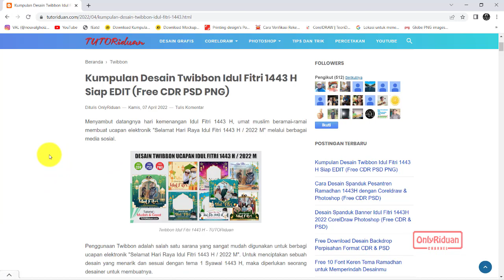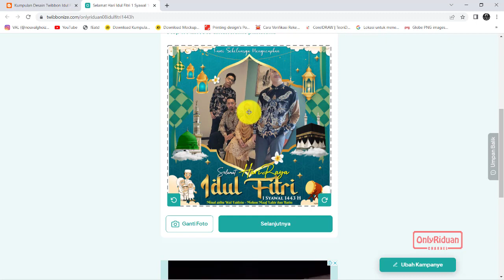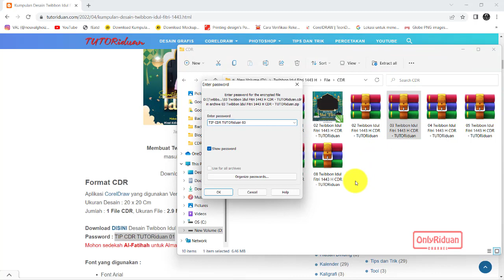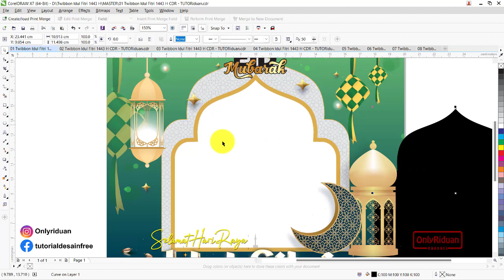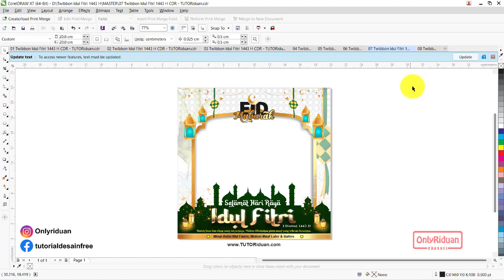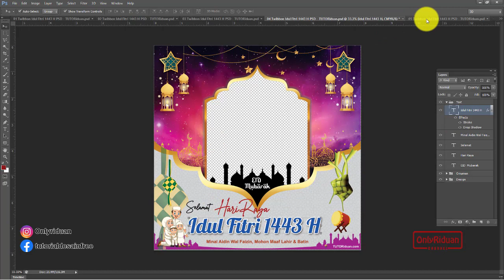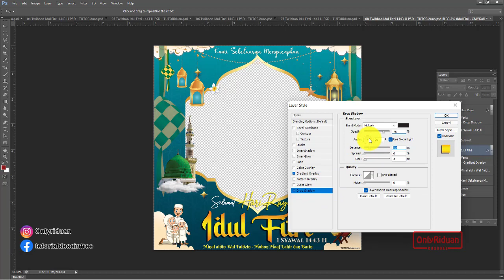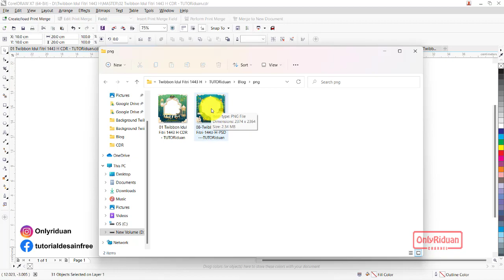Cara Desain Twibbon Ucapan Idul Fitri 1443 H di CorelDraw (Free CDR PSD PNG) - Eid Mubarak 2022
Cara Membuat Desain Twibbon Ucapan Selamat Hari Raya Idul Fitri 1443 H dengan CorelDraw (Free CDR), Eid Mubarak 2022, Twibbon Design.

02:57 Cara Menambahkan Foto di Twibbon Idul Fitri 1443H
05:26 Cara Extract File Twibbon Idul Fitri 1443H
08:21 Cara Desain Twibbon di Coreldraw
12:49 Cara Desain Twibbon di Photoshop
18:33 Cara Simpan Format PNG di CorelDraw
19:55 cara Simpan Format PNG di Photoshop

Semoga Bermanfaat